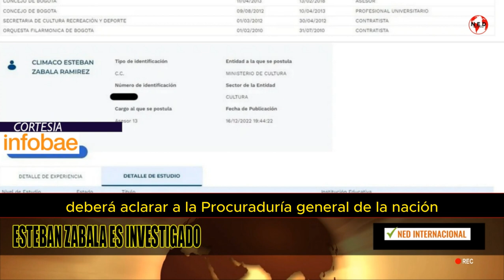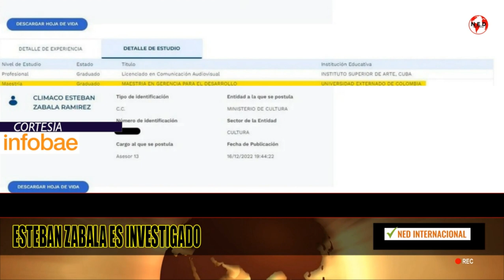ÚLTIMA HORA 🔴 INVESTIGACIÓN A VICEMINISTRO DE CULTURA DEL GOBIERNO PETRO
Viceministro de Cultura Esteban Zabala es investigado por presunto título universitario falso
El funcionario habría presentado un acta de grado falsa para sustentar estudios que no ha terminado, por lo que se le abrió investigación formal disciplinaria
Fuente INFOBAE